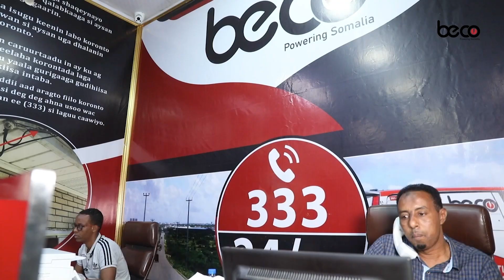Sheekh Shariif "Waa nasiib darro in aan wali la ogeyn waqtiga rasmiga ah ay dhaceyso doorashada".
Sheekh Shariif "Waa nasiib darro in aan wali la ogeyn waqtiga rasmiga ah ay dhaceyso doorashada madaxweyanaha balse waxaan ku baaqayaa in si deg deg loo dhameystiro geedi socodka doorashada".